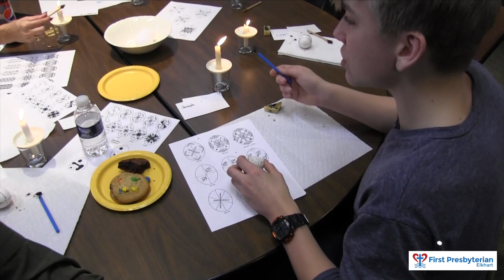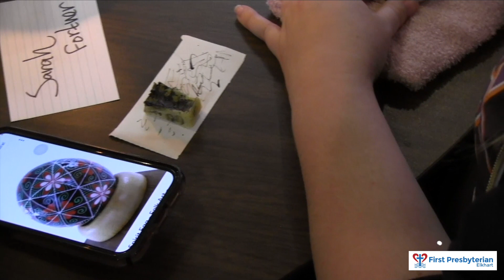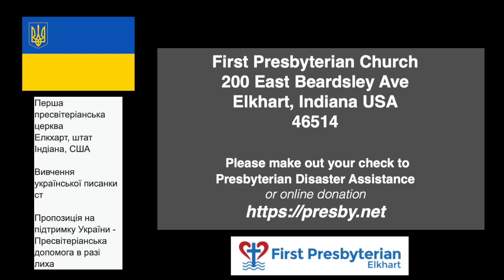FPCE 2023 Pysanky Ukrainian Easter Egg Celebration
Thank you for joining us for this special event.

We hope you will join us in person or online during this special Easter season.

Please support the people of Ukraine and the Earthquake victims in Turkey and Syria through your donations.

Please send your check, marked :Presbyterian Disaster Assistance to

Dyakuyemo, shcho pryyednalysya do tsiyeyi osoblyvoyi ​​podiyi.

My spodivayemosya, shcho vy pryyednayetesya do nas osobysto abo onlayn pid chas tsʹoho osoblyvoho Velykodnʹoho sezonu. Veb-sayt

Budʹ laska, pidtrymayte narod Ukrayiny ta postrazhdalykh vid zemletrusu v Turechchyni ta Syriyi svoyimy pozhertvamy.

Nadishlitʹ sviy chek iz poznachkoyu: Presbyterian Disaster Assistance na adresu
Persha presviteriansʹka tserkva
200 East Beardsley Ave